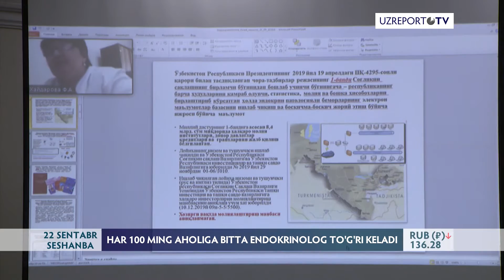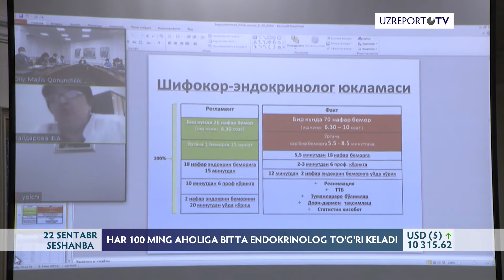O‘zbekiston 2030-yilgacha yuqumli bo‘lmagan kasalliklarning o‘lim sonini 30%gacha qisqartirmoqchi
O‘zbekiston 2030-yilga qadar yuqumli bo‘lmagan kasalliklarning o‘lim ko‘rsatkichini 30 foizgacha qisqartirish dasturida ishtirok etmoqda